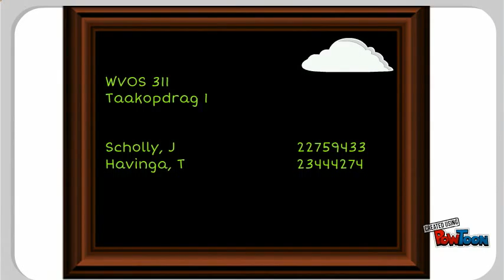WVOS TAAK 1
Critical rationalism
Falcification-- Created using PowToon -- Free sign up -- Create animated videos and animated presentations for free.  PowToon is a free tool that allows you to develop cool animated clips and animated presentations for your website, office meeting, sales pitch, nonprofit fundraiser, product launch, video resume, or anything else you could use an animated explainer video. PowToon's animation templates help you create animated presentations and animated explainer videos from scratch.  Anyone can produce awesome animations quickly with PowToon, without the cost or hassle other professional animation services require.